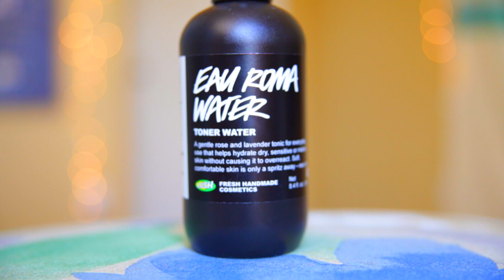MY HOLY GRAIL MUST HAVE BEAUTY PRODUCTS!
Today I talk ALOT about my holy grail, all time favorite, must have beauty products! I hope you guys don't mind my yapping!=) haha

3. Leave a comment and let me know which product looked the most interesting to you in the video OR if you have a product recommendation for me... & then let me know!=)

PRIZE: MY TUMBLER CUP! haha=)

♥ Vine- @NikkiPhillippi